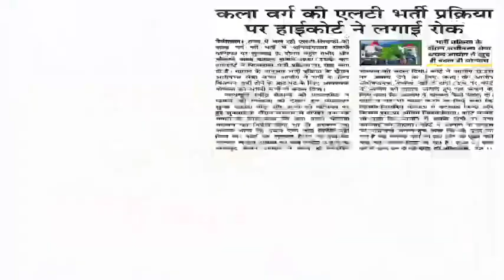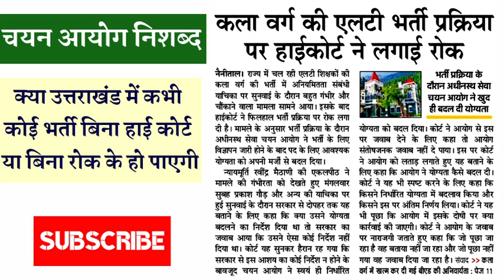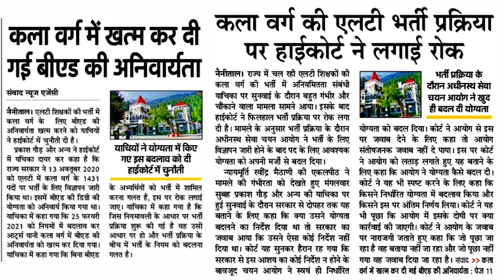उत्तराखण्ड सहायक अध्यापक भर्ती में लगी रोक | Stay On Uttarakhand LT Bharti | High Court Decision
उत्तराखण्ड सहायक अध्यापक भर्ती में लगी रोक | Uttarakhand LT Bharti Latest News | High Court Decision

uttarakhand lt bharti me rok
uksssc lt bharti stay news
Stay On Uttarakhand LT Bharti
devbhoomi education point,Stay On Uttarakhand LT Bharti,
uttarakhand lt bharti stay news,
high court decision on lt bharti,
nanital high court judgement on lt bharti
stay on drawing lt uksssc new update, uksssc lt news, lt bharti me stay kyo laga, kya ab fir se honge exam, uksssc exam 2021, uksssc pending exams,  today news, today uttarakhand news, सहायक अध्यापक भर्ती पर रोक, नैनीताल हाई कोर्ट में याचिका